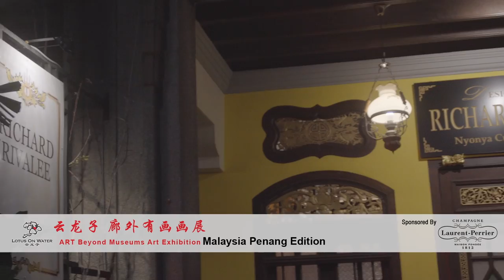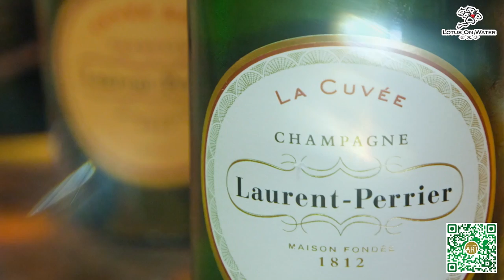ABM Penang EP3: Master Yun’s Art with Richard Rivalee |《廊外有画●槟城》第3集：云大师风水艺术在Richard Rivalee娘惹之家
🇲🇾 ART BEYOND MUSEUMS goes to Penang Malaysia! 🇲🇾
Master Yun's fengshui art, at Penang's famous and superstar Fung Bo Bo's favorite Richard Rivalee Nyonya Cuisine Restaurant.

3rd episode of “ART BEYOND MUSEUMS Penang”, come join the extraordinary art exhibition, join Gibson Chan, as he brings you into the world of Master Yun’s fengshui art.

🇲🇾《廊外有画》到马来西亚槟城了！🇲🇾
云大师的风水艺术在槟城著名和巨星冯宝宝最爱的Richard Rivalee娘惹之家餐厅。

你不可错过的《廊外有画●槟城》第3集，来参加非一般的画展，让Gibson陈振培带你走入云大师的风水艺术世界。

Brut Millésimé
Demi-Sec “Harmony”